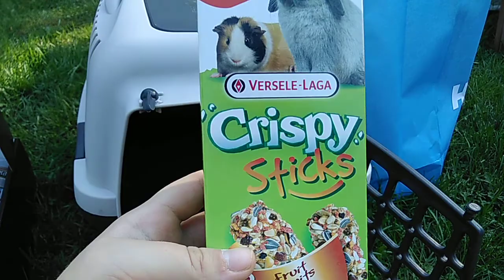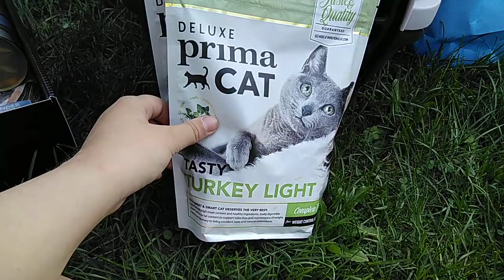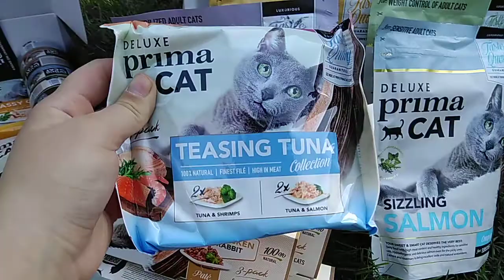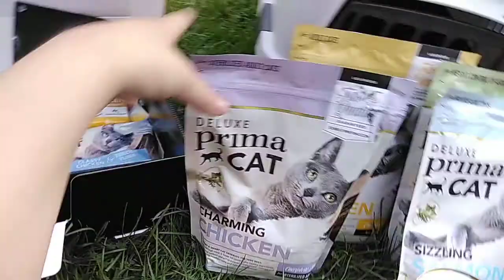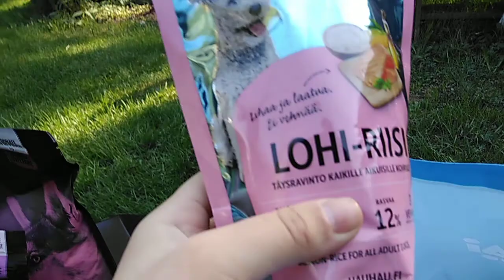Ostosten esittely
Esittelen koira ja marsu aiheisia ostoksia ja ilmaiseksi saatuja juttuja